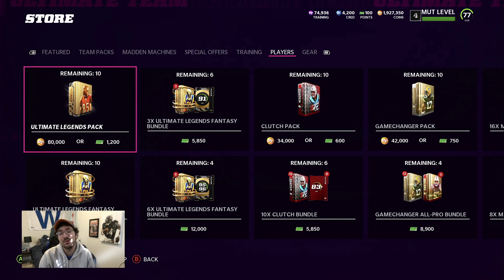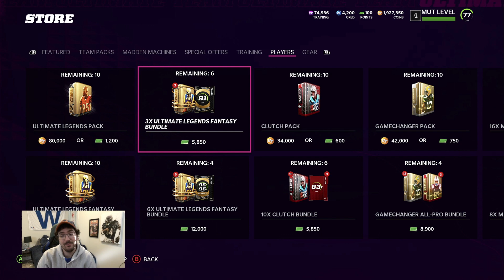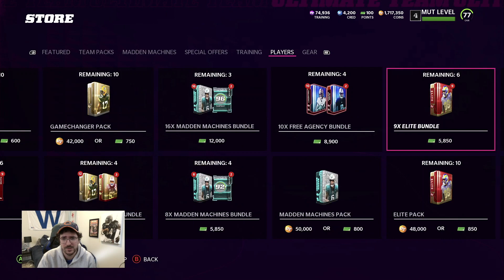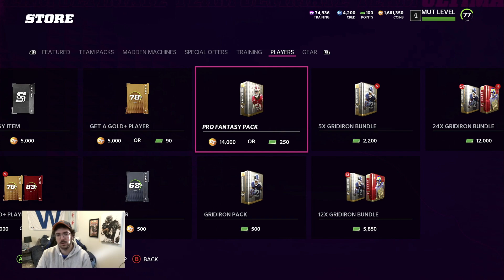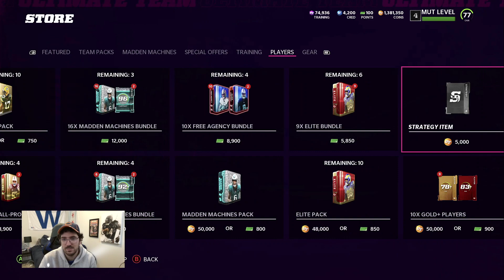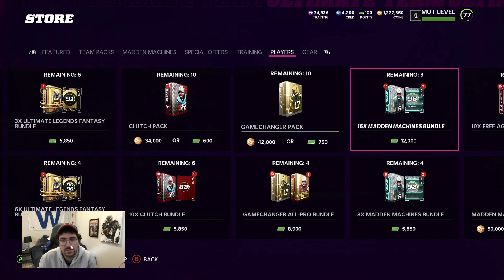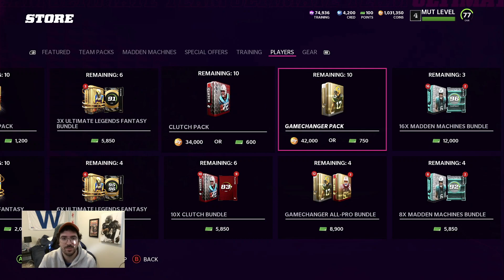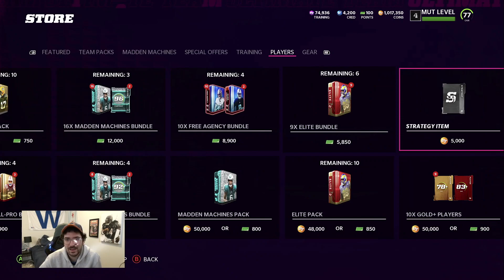1 MILLION COIN PRO FANTASY PACK OPENING IN MADDEN 22!! LAST CHANCE FOR LTD STEVE MCNAIR!!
Another 1 million coin pro fantasy pack opening in madden 22!